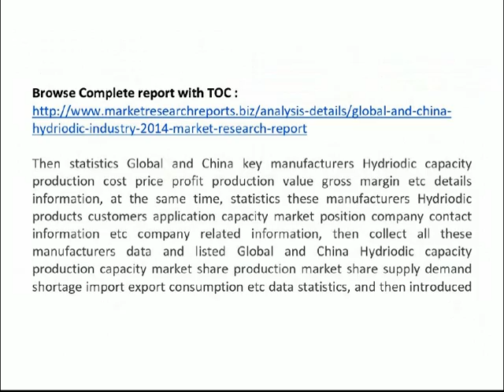Global And China Hydriodic Industry 2014 pdf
The report firstly introduced Hydriodic basic information included Hydriodic definition classification application industry chain structure industry overview; international market analysis, China domestic market analysis, Macroeconomic environment and economic situation analysis and influence, Hydriodic industry policy and plan, Hydriodic product specification, manufacturing process, product cost structure etc.